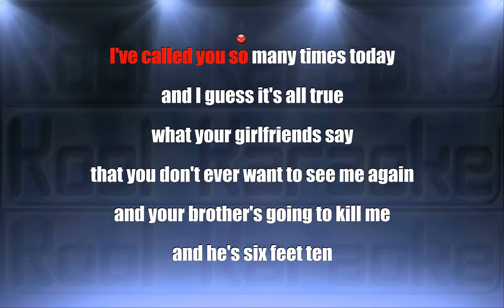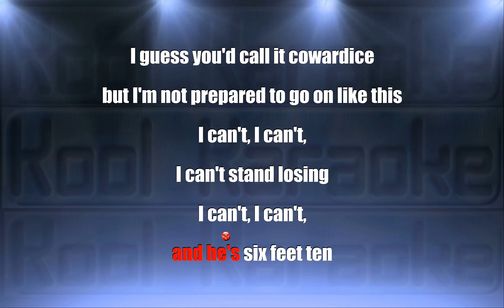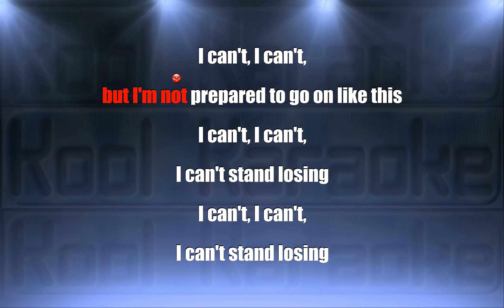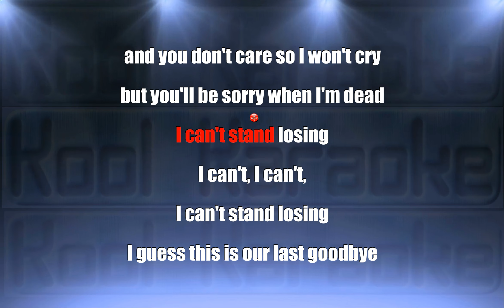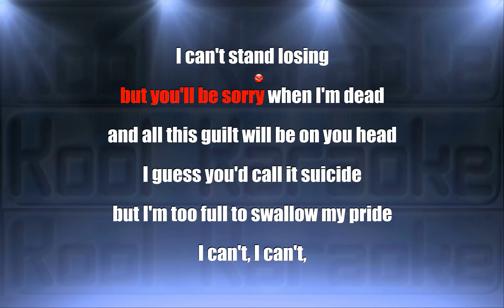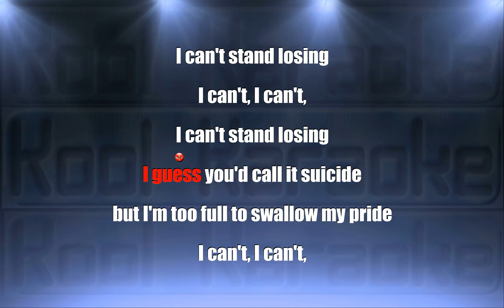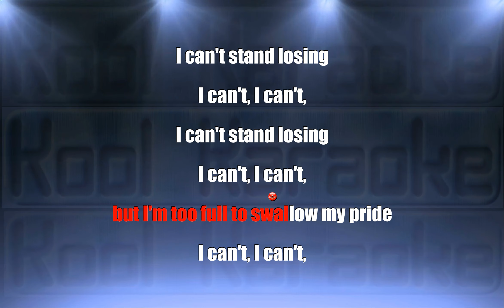The Police - Cant Stand Losing You (Karaoke version) VT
The Police Cant Stand Losing You karaoke song with scrolling lyrics